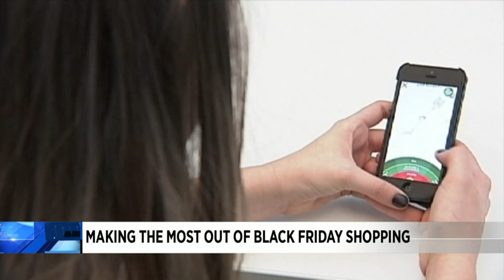Ways to make your Black Friday shopping less stressful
Consumer Reports recommends doing your homework before heading out to the stores